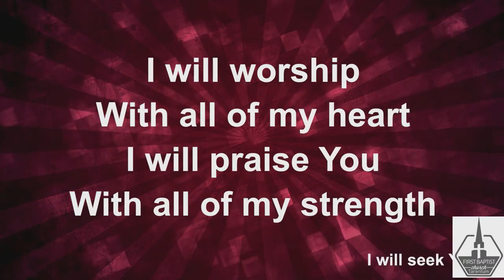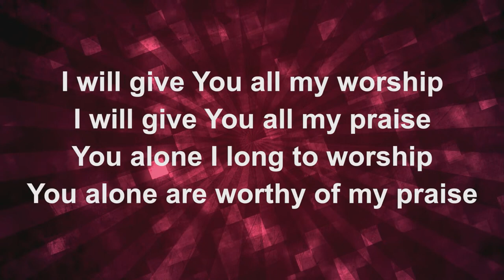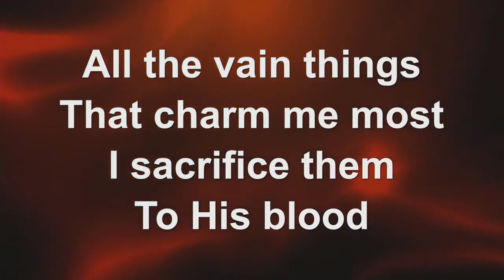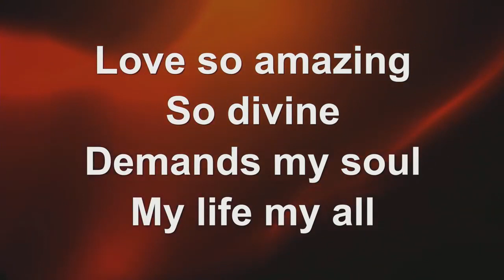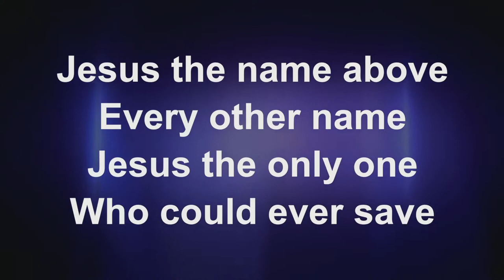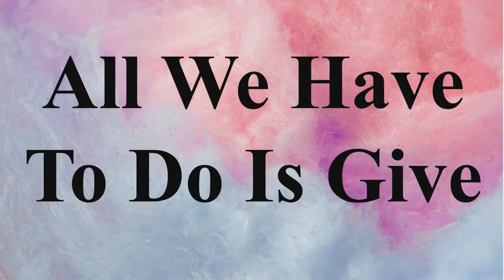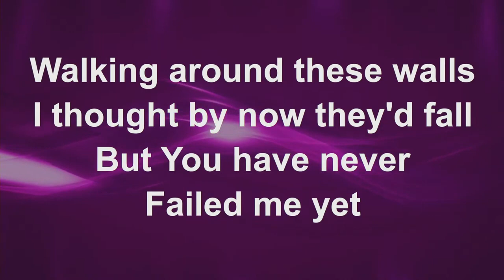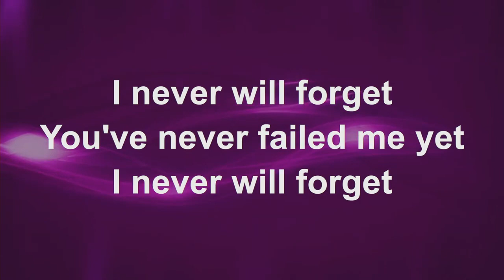First Baptist Church of Tarentum, PA Live Stream 11/5/2023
"All We Have to do Is Give"